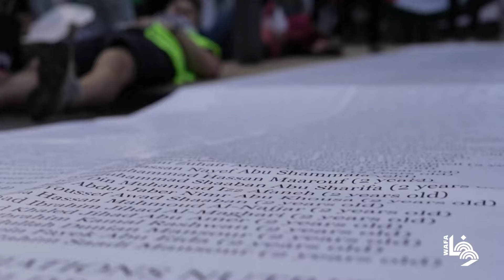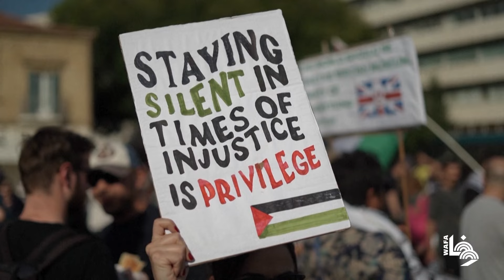متظاهرون في قبرص يطالبون بوقف العدوان الإسرائيلي على غزة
Protesters in Cyprus' Nicosia march to mark six months of Israeli war on Gaza.